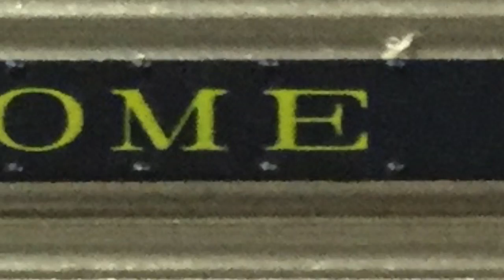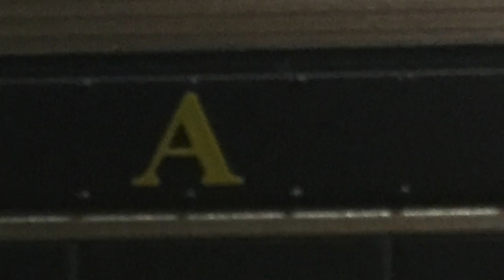Wabash Bluebird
This video is about Wabash Bluebird